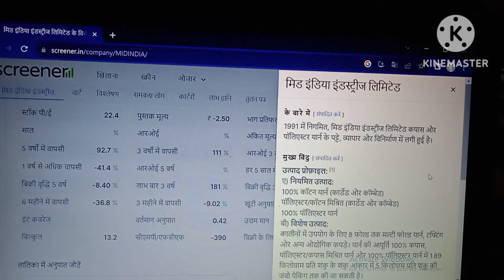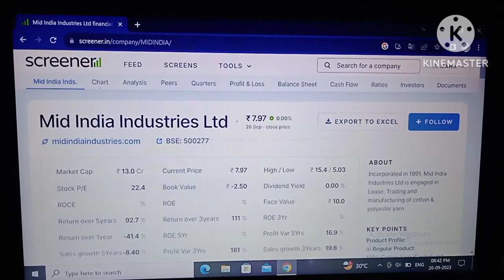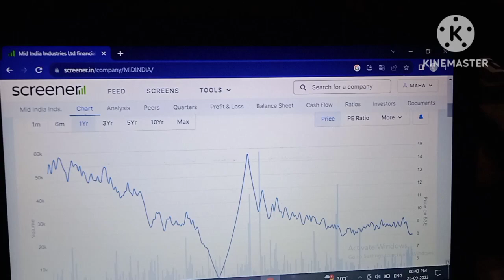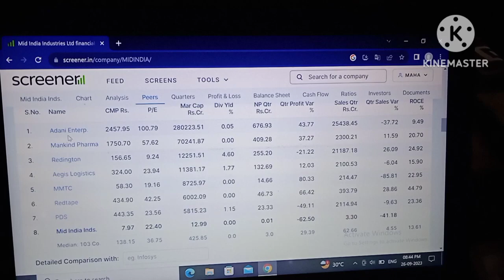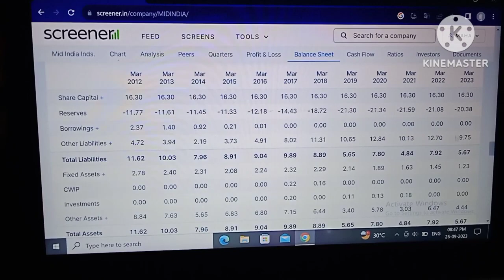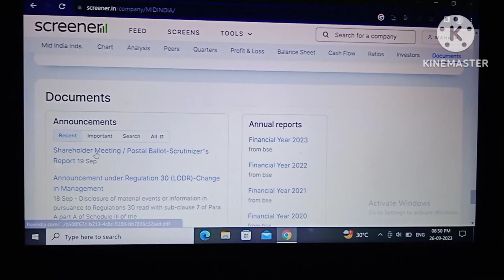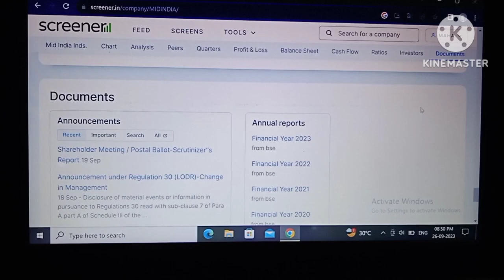Mid india industries Ltd! Mid india industries Ltd share!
Mid india industries Ltd!
Mid india industries Ltd share!
Mid india industries share latest news!
Mid india industries Ltd share latest news!
Your query:-
mid indian history in hindi!
mid india industries share
latest news!
mid indian movies!
mid india!
mid india industries!
mix indian songs!
mid india christian!
mission!
mid indian girl!
middle indian song!
middle indian history in
telugu!
share market basics for
beginners!
share market me paise
kaise lagaye!
share market news todayN!
beginners!
stock market ka
commando!
penny stocks!
2023!
penny stocks below 1
rupee!
penny stocks for long
term investment!
10 rupees!
penny stocks for intraday
trading!
penny share!
today!
penny share below 50
paise!
latest news!
mid indian movies
mid india!
mid india industries
mix indian songs!
mid india christian
mission!
mid indian girl!
middle indian song!
telugu!
Stock market!
Stock market live!
Share market!